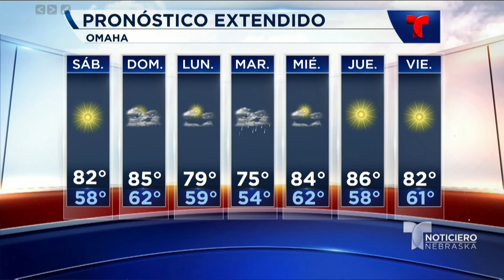Pronóstico del tiempo viernes 28 de agosto del 2020.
Nebraska- Para esta noche cielos parcialmente nublados y se esperan lluvias dispersas para el fin de semana principalmente al oeste de Nebraska, para más detalles no se pierda a nuestra reportera del tiempo Gaby Moreno..